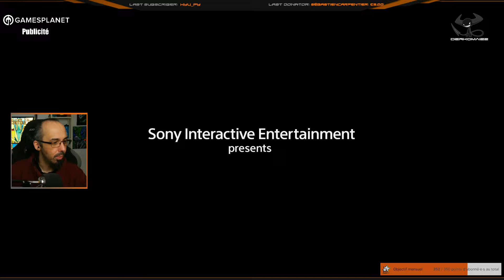[FR] Horizon Frobidden West #2 - Arrivée à Cagnard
Replay 22/03/2024

Si vous voulez une peinture originale, allez faire un tour sur la page de Stox's Painting